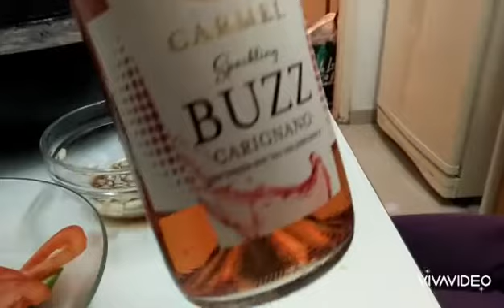Our Dinner Together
A meal is the whole experience of getting together and sharing with Friends. It is more than Food.